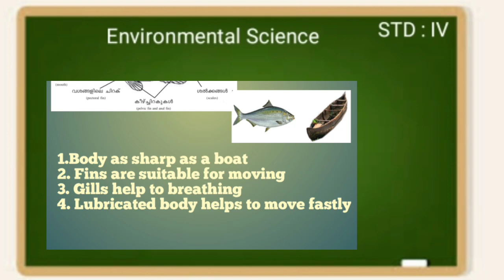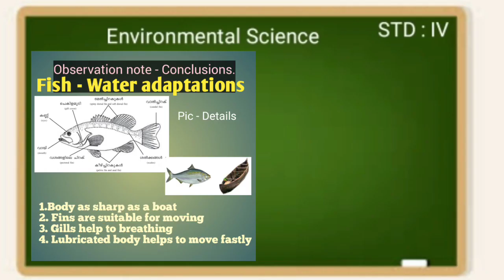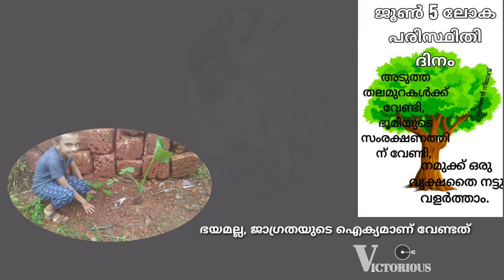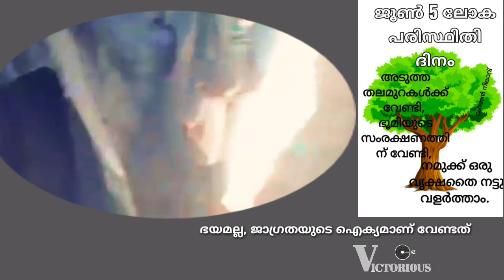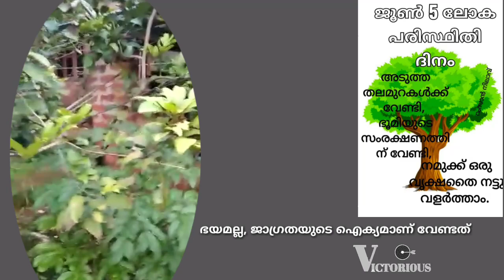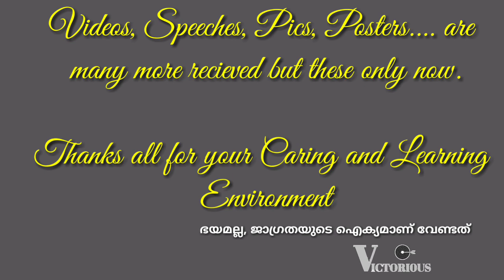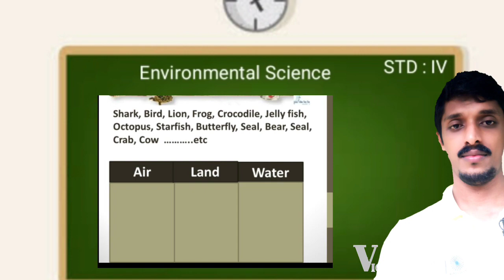VICTORIOUS STD IV | പരിസരപഠനം | Environmental Science | New Online Class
ഒരു അടിപൊളി നാലാം ക്ലാസ് പരിസരപഠന ക്ലാസ് റൂം. സ്വന്തം പരിസരത്തു നിന്ന് പരിസര പoനം തുടങ്ങട്ടെ, കണ്ടറിഞ്ഞ്, തൊട്ടറിഞ്ഞ്, അനുഭവിച്ചറിഞ്ഞാവട്ടെ പഠനം.
അറിവിന്റെ യഥാർത്ഥ പ്രയോഗവൽക്കരണമാണ് യഥാർത്ഥ പഠനാനുഭവം സമ്മാനിക്കുന്നത്.

Child centered online classroom